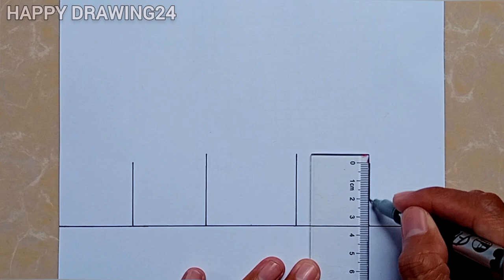How to draw a beautiful house scenery drawing for beginners Easy របៀបគូររូបផ្ទះងាយស្រួល